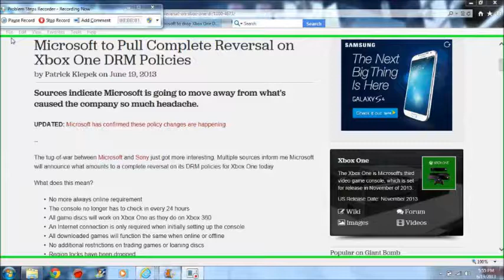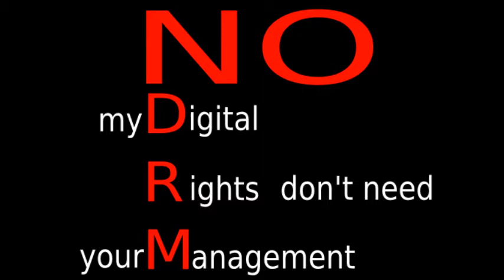ANNOUNCEMENT: Xbox One BACKPEDALS ON DRM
The credit for this goes to fans, NOT corporations. Sony's 2013 E3 is an exception.

- Only one internet connection to boot up the console
- No 24 hour check in's
- Games can be resold, traded in, borrowed
- ZERO Region Locks
- Digital Downloads, and DLC cannot be resold